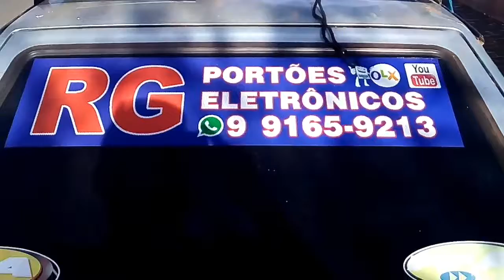RG PORTÕES ELETRÔNICOS Uberlândia MG peccinin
Portão eletrônico peccinin residêncial deslizante. 24 /08/2017